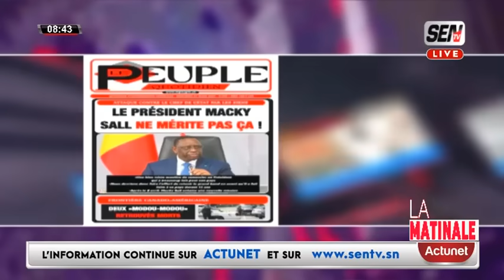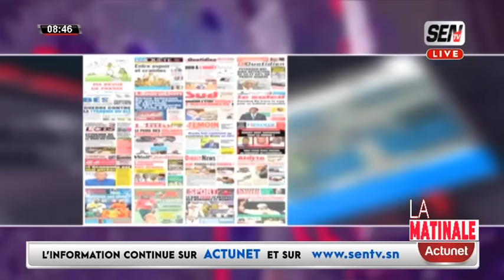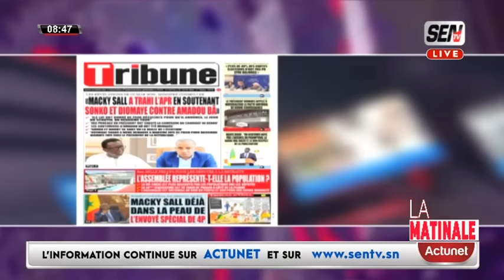Revue de Presse Mantoulaye Thioub du mercredi 27 Mars 2024